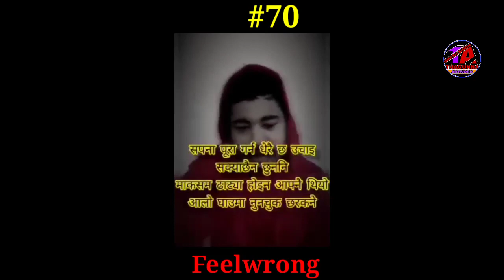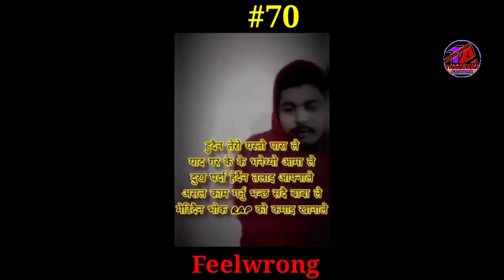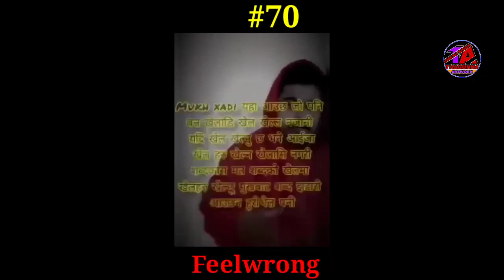Win the free verse Nepal, season 1, Round 1, Feelwrong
MARKING METHOD
1) LYRICS+RHIME =40%
       2) VIEWS ON VIDEO=40%
      3) LIKE                        =20%.

I WANT TO SAY SORRY
comment को MARKING हटाएर LIKE मात्र राखेको छौ । कारण आफ्नो video comment मा participate ले reply दिदा नि comnent  बड्छ र calculation मा असहज ता को कारण  comment remove गरिए को छ।

जम्मा पुर्णाङ्क तोक्न गारो भएकाले
जस्को सब भन्दा बढी mark आउँछ उस्को 100 मानेर calculation हुने छ ।

dear feel wrong your time start from 09oct 2020
यो video को marking 29oct सम्म को हुने छ but result सब को 20दिन पूरा भए पछि out हुने छ।